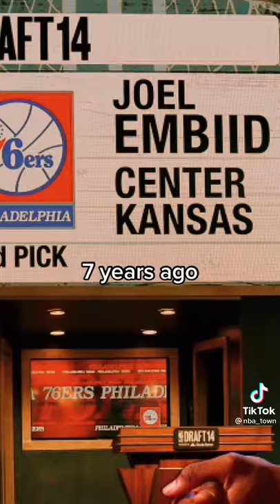Your childhood has expired after watching this video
This isn't my tiktok